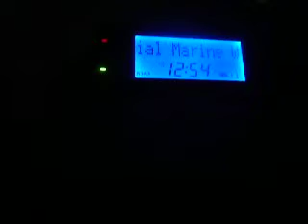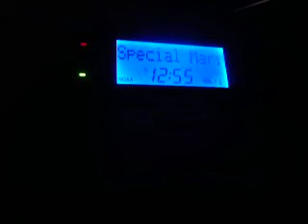Real NOAA Weather Radio EAS Alert #299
7/23/11 Special Marine Warning 1.